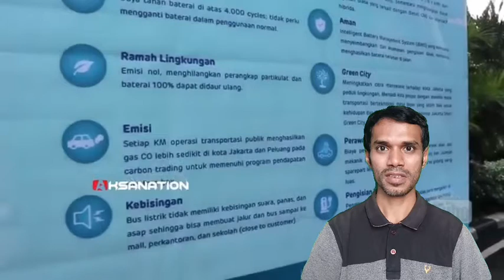AWESOME! 100 BUS LISTRIK SIAP MENGASPAL DI JAKARTA TAHUN INI @Aksanation Bangladeshi Reaction